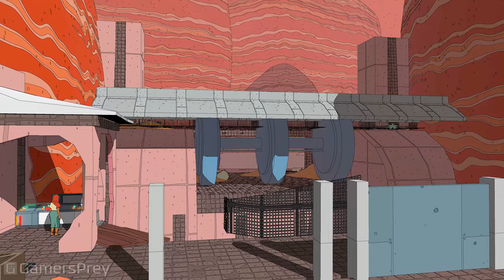Sable - Gameplay Demo E3 2021 [HD 1080P]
Gameplay Demo E3 2021 of Sable. All the latest trailers and gameplay from E3 2021